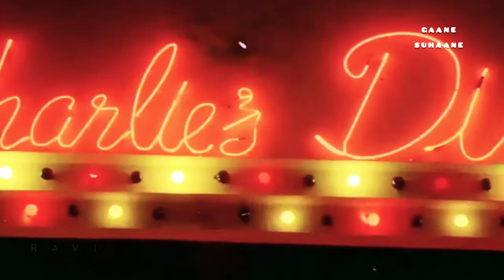DIL BOLE BOOM BOOM [STAR] NAZIA HASSAN |BIDDU APPIAH| INDEEVAR |HQ HD SOUND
LYRICS
Dil me mithi mithi
Machti hai hulchul hulchul
Dekhu tujhko jyo hi
Ho jau pagal pagal
Tu kadam rakhe jaha par
Dil mera jhuke waha par
Mujhse hi mujhe churane wale
Ha boom boom
Jab bhi milte hai hum tum
Aankho aankho me hote ha
Gum dil bole boom boom
Aa boom boom
Mere sine ki dhadkan ko sun
Meri sanso ko teri hi dhun
Dil bole boom boom

Har dam teri khatir raheti hu
Betab mai to sabse teri bate
Karti hu har pal har pal
Tum bina bina sahara bin
Dil tere nahi gujara
Roz naye sapne dikhane wale
Ha boom boom
Aankho aankho me hote hai gum
Aa boom boom

Roz naye sapne dikhane
Wale ha boom boom
Aankho aankho me hote hai
Aa boom boom
Aa dil bole boom boom

Movie/album: Star
Singers: Nazia Hassan
Song Lyricists: Indeevar (Shyamalal Babu Rai)
Music Composer: Biddu Appaiah

Music Director: Biddu Appaiah

Music Label: Saregama
Starring: Kumar Gaurav, Rati Agnihotri, Psdmini Kolhapure

Release in india on: 22nd October, 1982